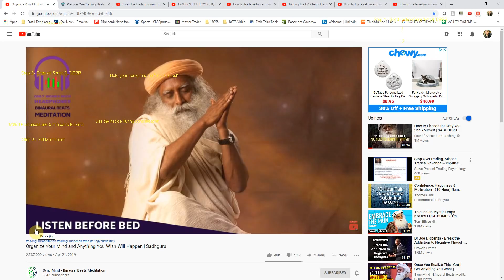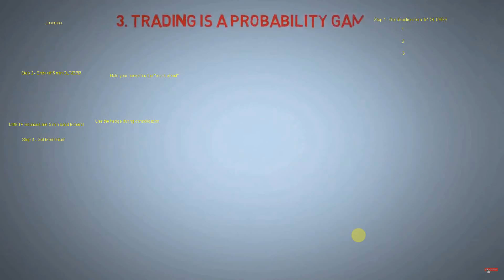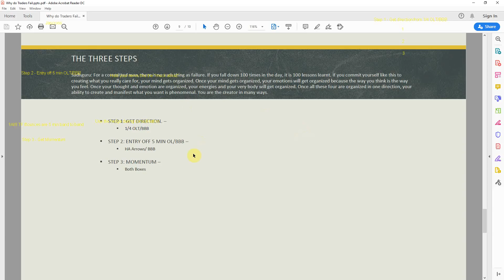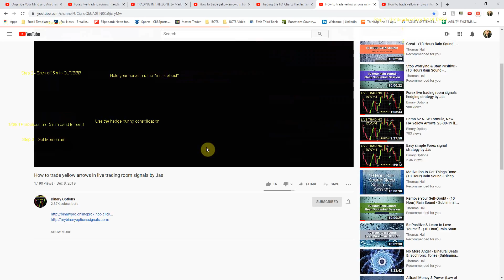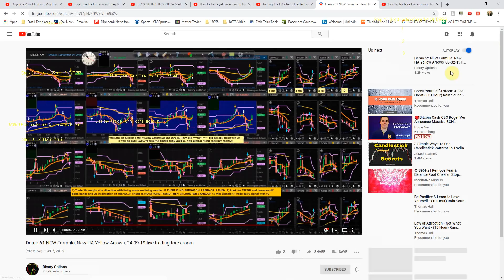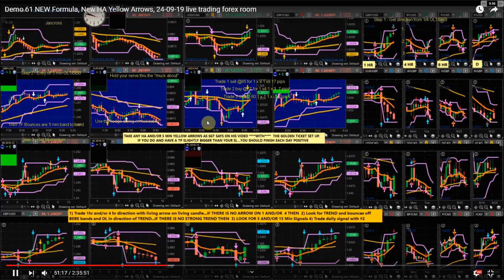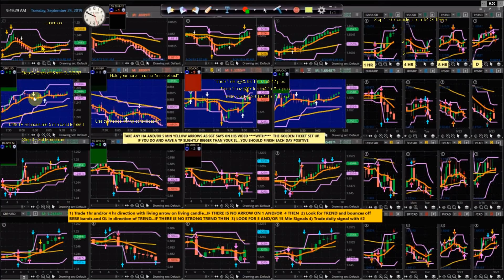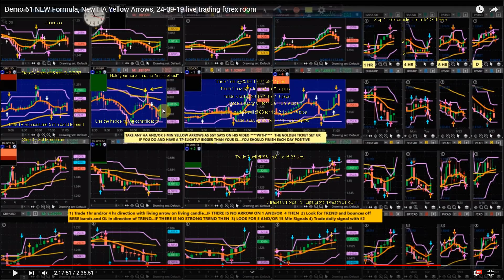HOW to mechanically Trade Forex Signals and Momentum in 3 steps Like Sgt Pipper MT